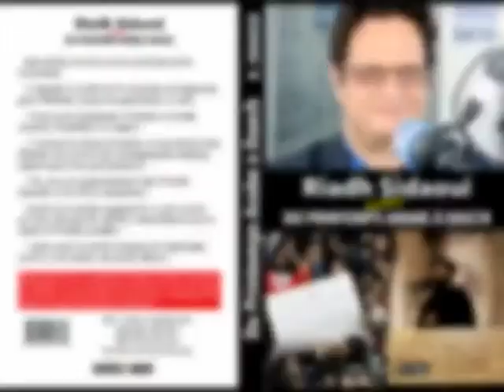رياض الصيداوي : من سيوقف الدماء في سوريا واليمن وكيف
قناة فرانس 24 / برنامج باريس مباشر / مساء21 اكتوبر 2016
Riadh Sidaoui المركز العربي للدراسات السياسية والاجتماعية رياض الصيداوي التقدمية CARAPS